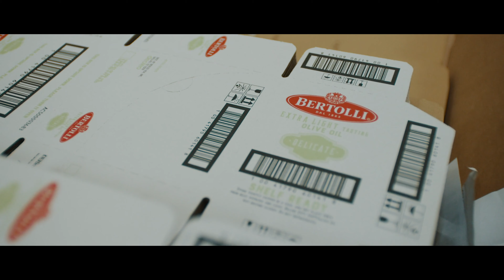Deoleo: La mayor compañía de Aceite de Oliva del mundo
Estamos orgullosos de ser la empresa líder mundial de aceite de oliva, nuestro propósito es proporcionar aceites de oliva excepcionales que brinden una calidad superior a millones de personas en más de 70 países. Nuestra pasión por el arte de hacer aceites de oliva proviene de siglos de experiencia, está en nuestras raíces.